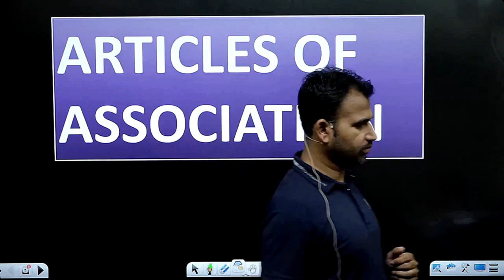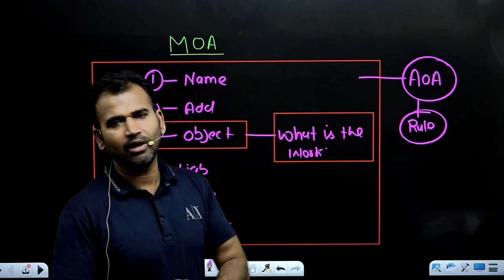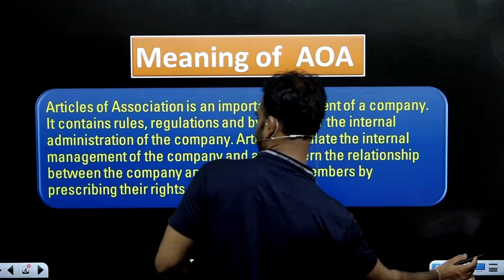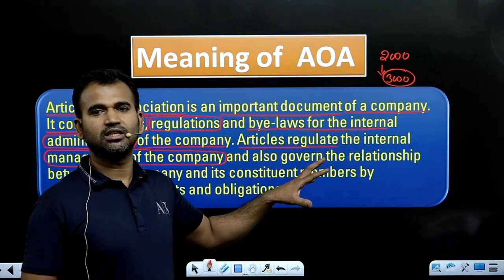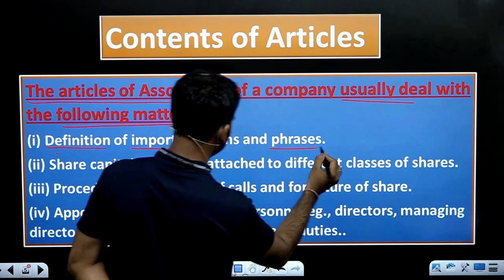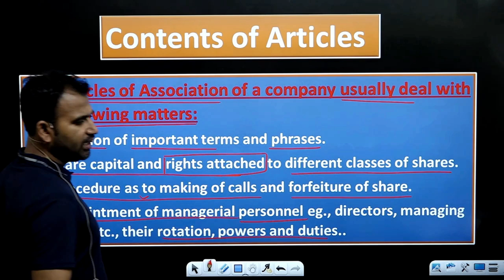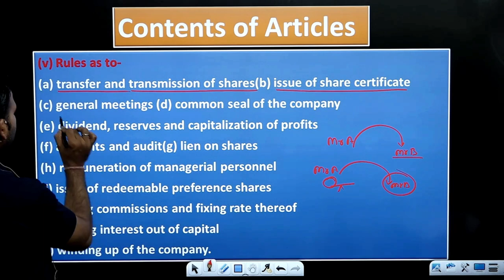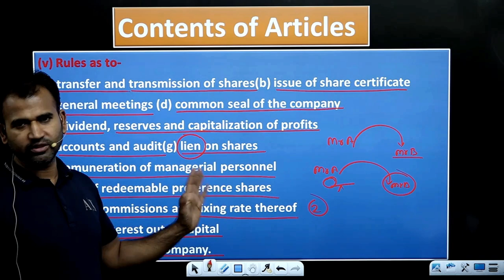Meaning of AOA and contents of articles | Articles of association | Part 1 | bcom class | DU SOL